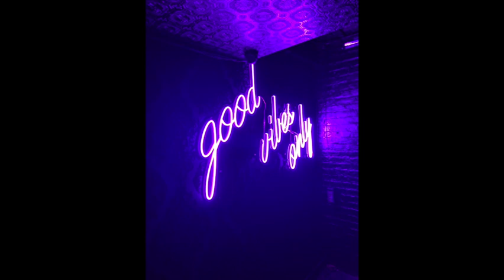CUMBIA VALLENTOS CORRIDOS